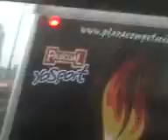dakar 07 race truck lisbon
in cab of truck 585, the last vehicle ever to start the last African Dakar.